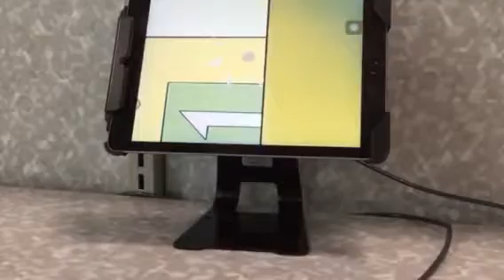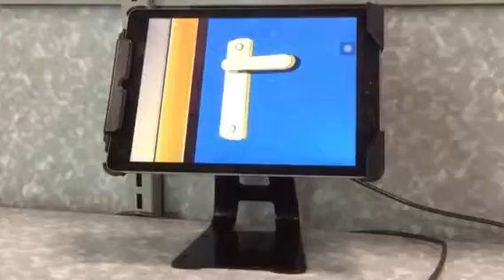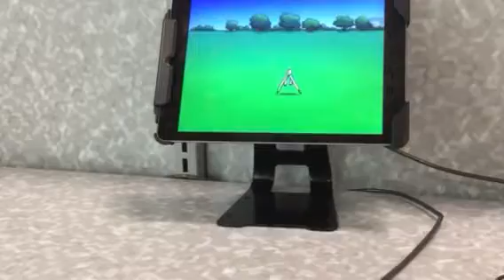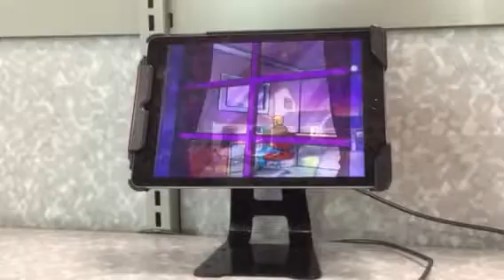Blind Commentary Archie's wierd mysteries episode 4 Invisible Archie part 2